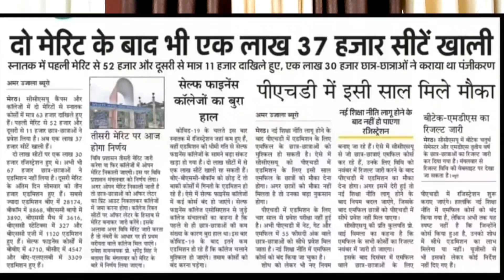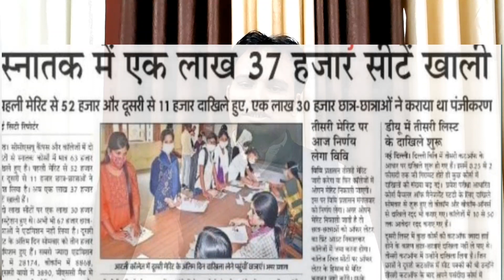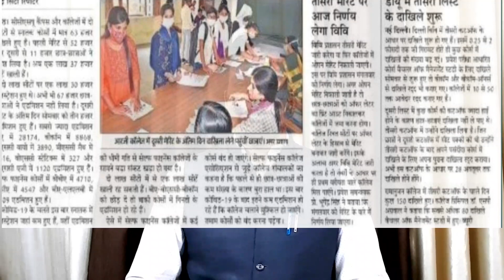Today ccs university news || ccs university latest news || ccs university latest update || ccsuweb